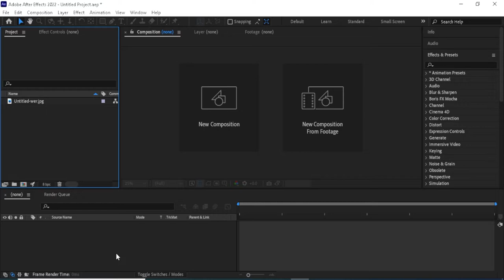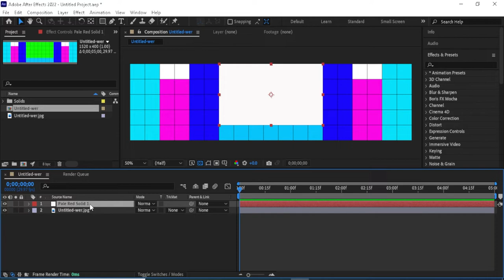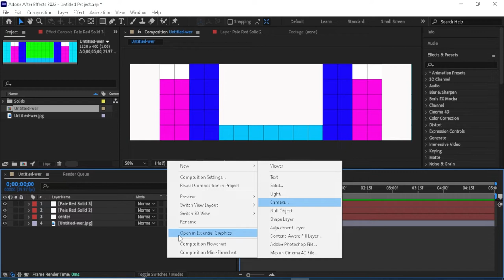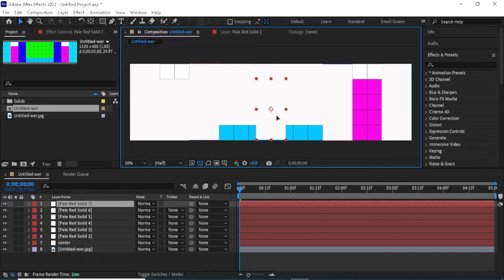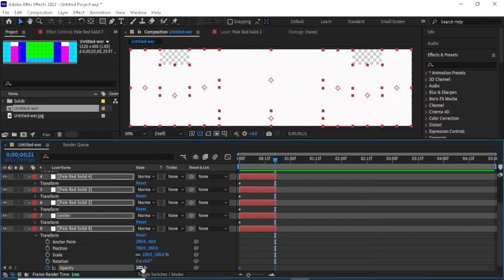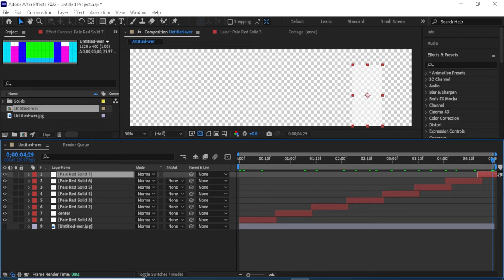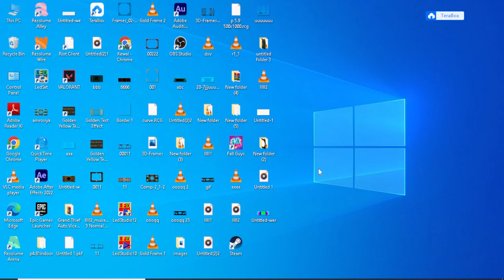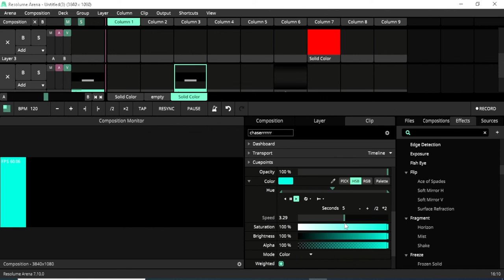how to make chaser effects for resolume in after effects